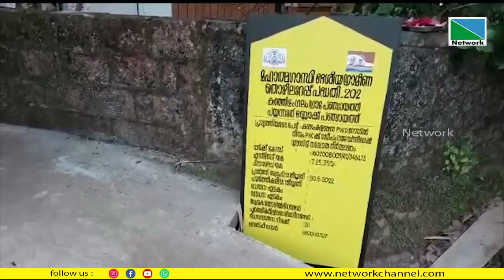22 NOVEMBER 2022